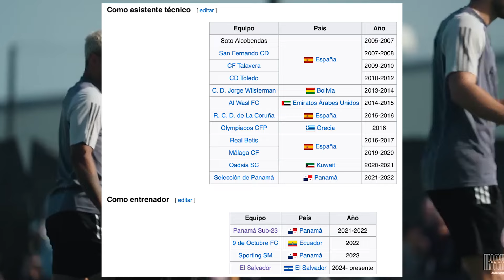David Dóniga: “Me he enfrentado muchas veces a Messi y solo me ha ganado una vez”